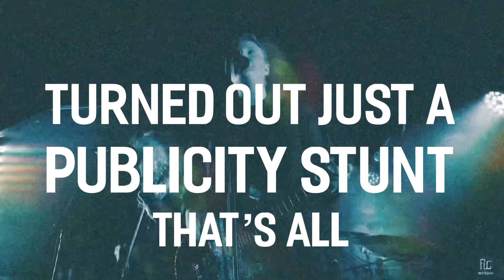Westway - Boy Who Cried Nuclear War (Official Lyric Video)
The lyric video for Finnish rock band Westway’s new single Boy Who Cried Nuclear War is out now!

Stream the song and add it to your playlist through the link below and find out more about your new favorite band!

Music and lyrics Ilmari Läntinen
Arrangement Westway
Recorded and mixed by Jesse Kataja at Lammaskallion Audio and Magnusborg Studio
Mastered by Miro Kiiski / MiroMastering